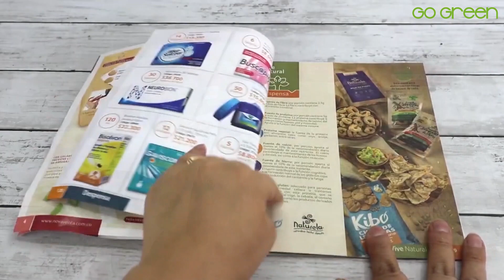👉Manualidades GENIALES con CAJAS DE CARTÓN Y REVISTAS ♻ Idea para TRANSFORMAR cajas 📦 Reciclaje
✅️ Con una caja y revistas viejas puedes hacer esta hermosa idea. 💡

MANUALIDADES Geniales  RECICLANDO revistas ♻ para TRANSFORMAR cajas DE cartón 📦